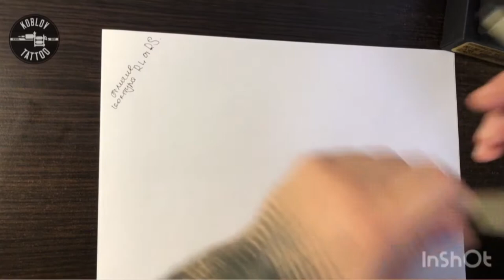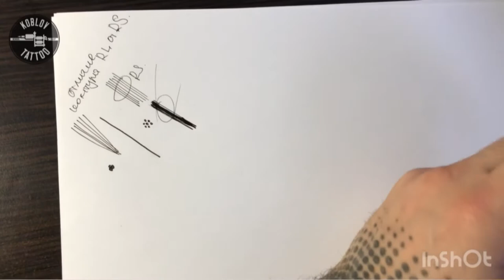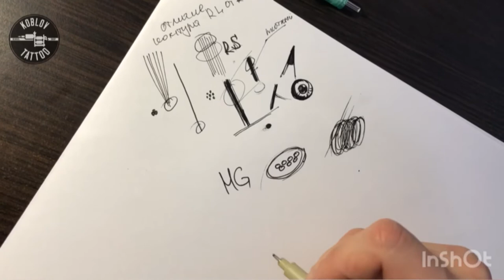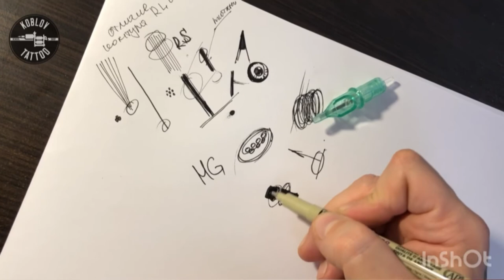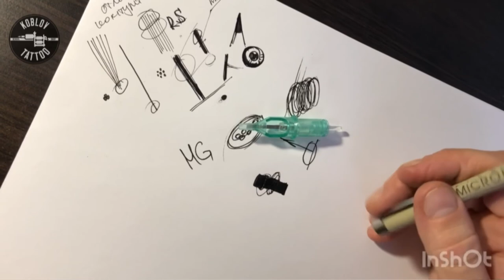Иглы и модули! Разбор и конфигурация..4 ч#модули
Татумастерство!
Контакты:
Краснодар
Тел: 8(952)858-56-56